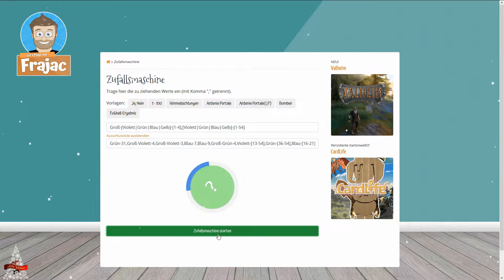Unterwasser-Welt #36 | Ardania - Jäger des verlorenen Grundstücks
In dieser Episode besuchen wir
Portal: Gelb-5
Besitzer: Eisenklinge & Einhornfee